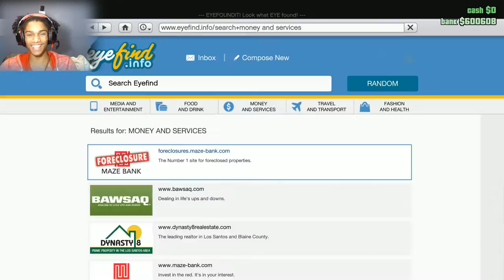HACKER comes after us IN GTA V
YouTube Upload Times:
Sunday: 4:00 pm est